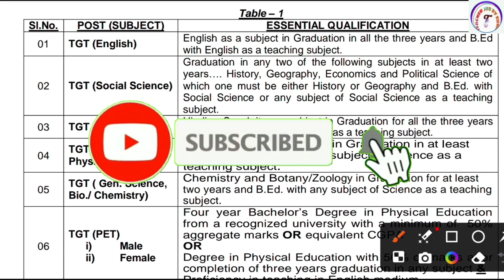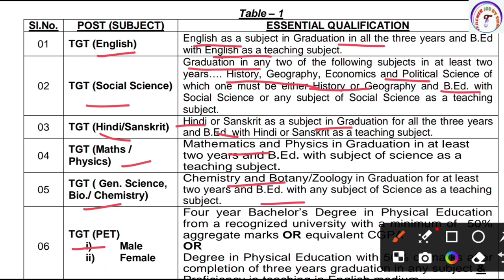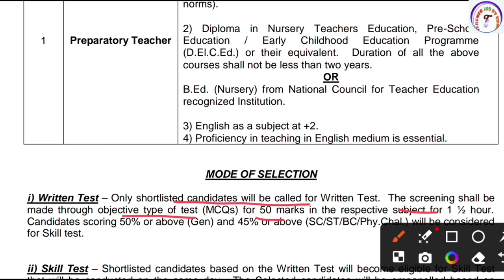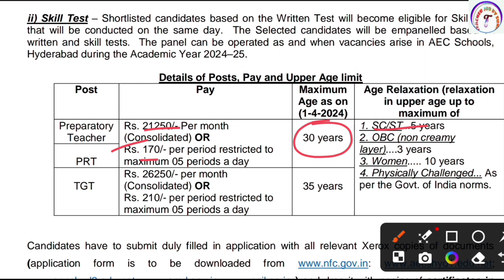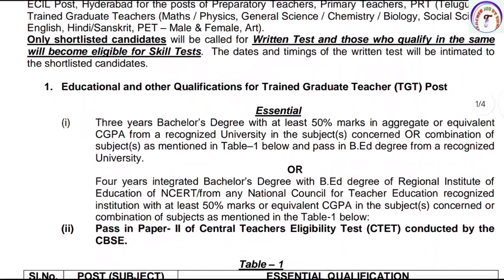ATOMIC ENERGY CENTRAL SCHOOL TEACHER VACANCY 2024 | परमाणु ऊर्जा केंद्रीय विद्यालय शिक्षक भर्ती 2024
KVS👇

KVS RECRUITMENT
KVS VACANCY

NVS👇

NVS PREPARATION

DPS👇

DPS VACANCY
DPS RECRUITMENT